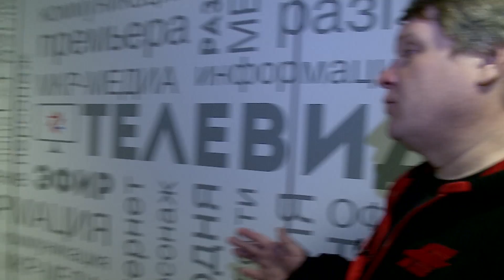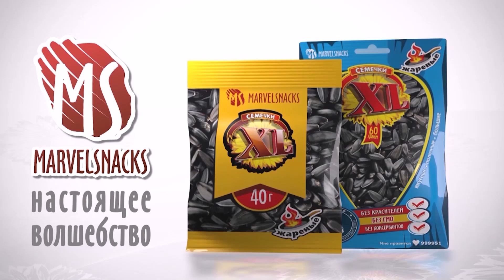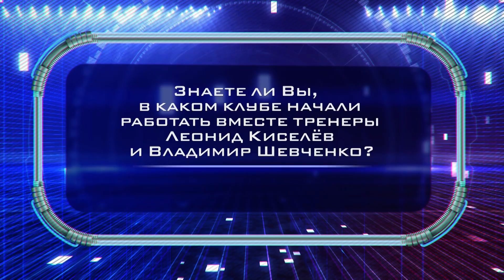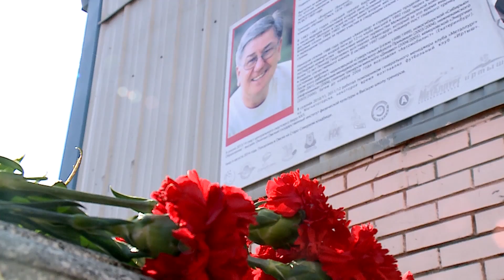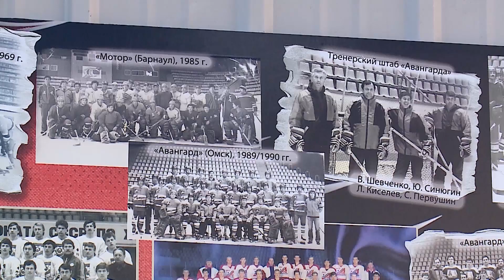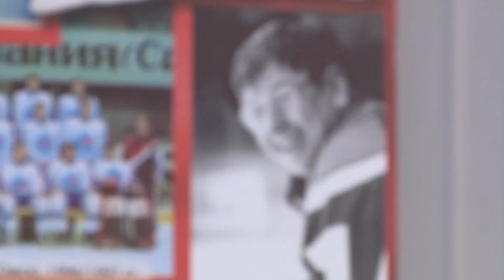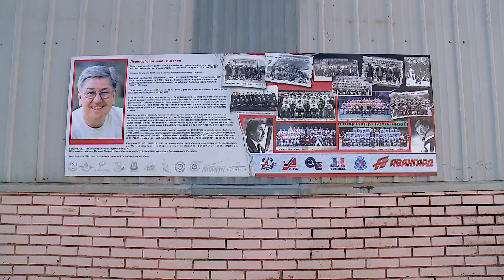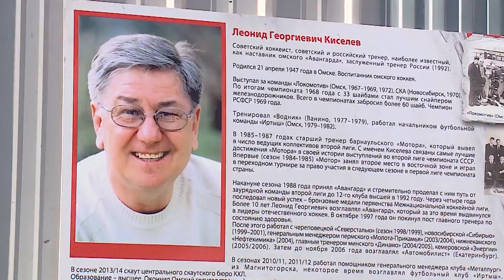Овертайм 03.04.2016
Главные темы выпуска:

- В каком стиле "Авангард" играл в этом плей-офф? Хоккеист, тренер и эксперт «Овертайма» Сергей Бердников объясняет все тонкости. Позиционная атака была неплоха, а вот атака с ходу хромала на оба конька. Кроме этого Бердников скажет пару слов по Казакову и по тому, насколько сильно надо летом Омску менять состав;

- Как сильно сборная России на домашнем чемпионате мира пропитается НХЛовским духом? Экспертиза от Антона Руднева;

- Имя Леонида Киселёва пытались вычеркнуть из омской хоккейной истории. Не получилось. Киселёва в Овертайме вспоминают те, кто был с ним рядом - жена, сын, а также соратники и воспитанники - Шевченко, Коновалов, Мариненко.